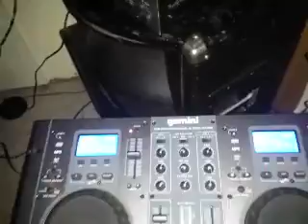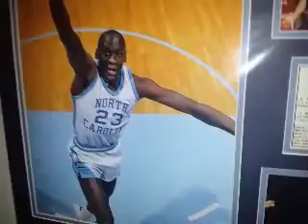Rodney Rodgers tribute on Richie 's basement wall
We had Richie crib in Burlington. I was checking out his basement wall. This dude got the basement banging. This was on a Monday night.